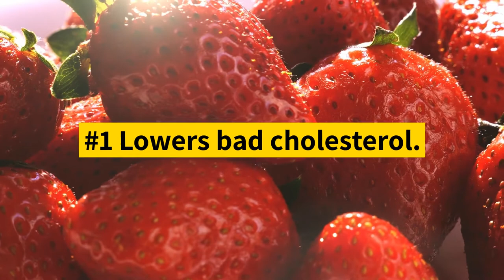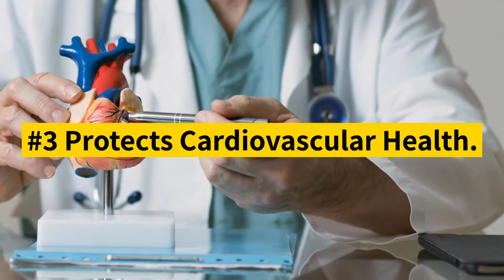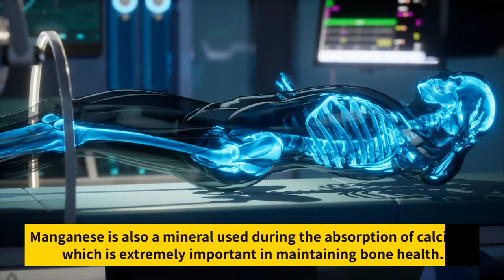5 HEALTH BENEFITS OF STRAWBERRIES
5 HEALTH BENEFITS OF STRAWBERRIES